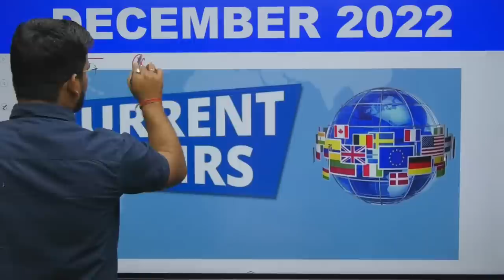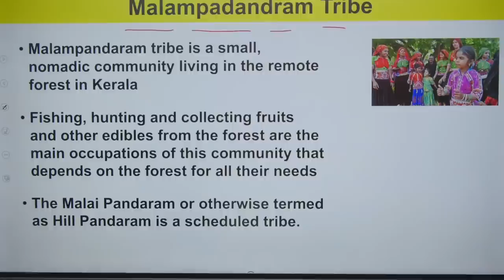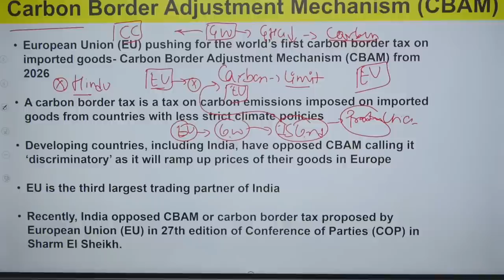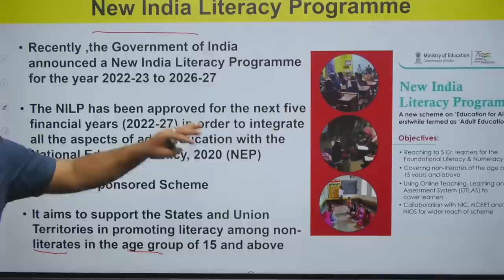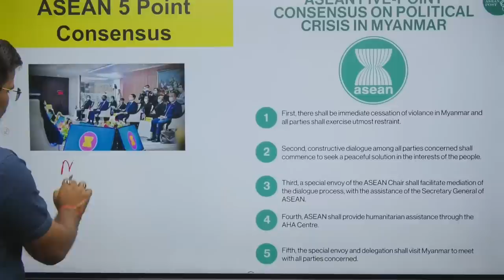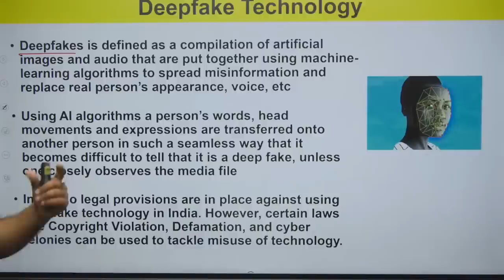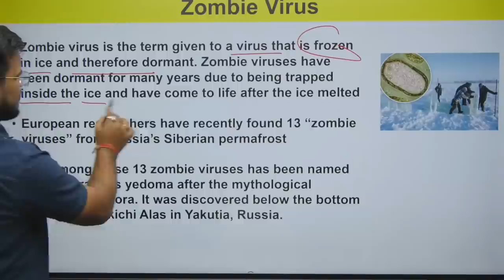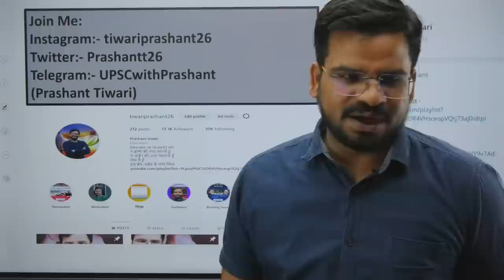UPSC Prelims 2023 Current Affairs Booster from The Hindu | December 2022 | Crack the IAS Exam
UPSC IAS LIVE Prelims to Interview (P2I) 2024 Batch 6 - join now